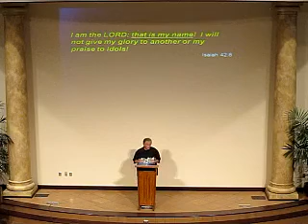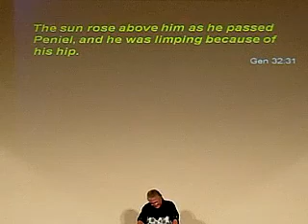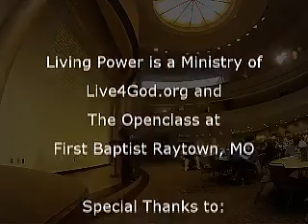The Face of God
Dan on seeking The Face of God